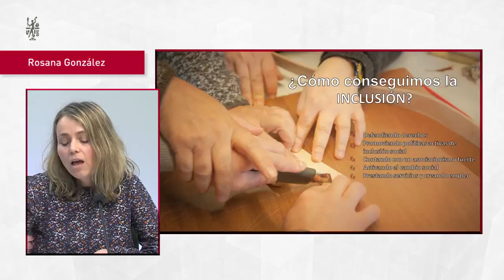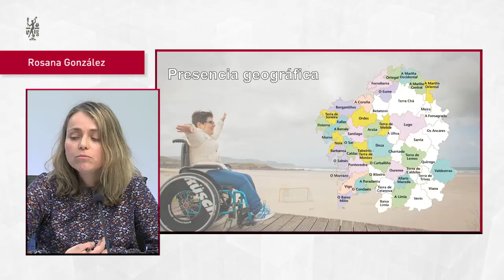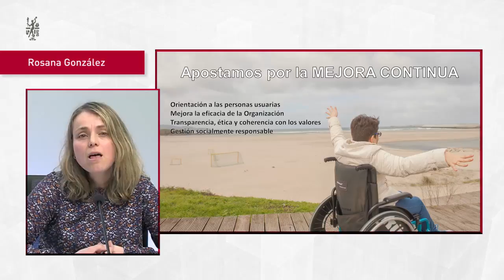Reconocimiento a la Gestión y al Compromiso Social. Ponencia V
Por Rosana González, Directora de Calidad de Confederación Gallega de Personas con Discapacidades, COGAMI.

El pasado día viernes 17 de febrero de 2017, la Fundación Grupo Develop realizó un seminario on-line donde se trataron los siguientes temas:

La aportación de Bureau Veritas a las Organizaciones Sociales a través del “Reconocimiento a la Gestión y al Compromiso Social”

El Reconocimiento  a la Gestión  y al Compromiso Social. Marco de referencia.

EL “VALOR” del Reconocimiento a la Gestión y al Compromiso Social para las Organizaciones del Tercer Sector.

PONENTES:

Alberto Benavente, Business Developer, Bureau Veritas.

Fructuoso de Castro de la Iglesia, Presidente de la Fundación Grupo Develop.

Nuria Rodríguez, Directora General de la Fundación Grupo Develop.

Fátima Ballesteros, Coordinadora de la Federación Española de Espina Bífida e Hidrocefalia, FEBHI.

Rosana González, Directora de Calidad de Confederación Gallega de Personas con Discapacidades, COGAMI.

Inmaculada Gómez, Coordinadora RED Iberoamericana  de entidades que trabajan con Drogodependencias, RIOD.

Alfonso Serrano, Director de Planificación de Confederación Salud Mental España.